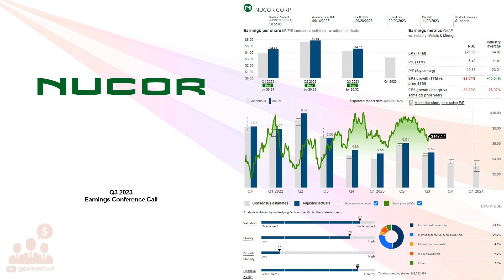$NUE Nucor Corp Q3 2023 Earnings Conference Call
10/24/2023 Q&A: 18:00
Nucor Corporation engages in manufacture and sale of steel and steel products. The company's Steel Mills segment produces hot-rolled, cold-rolled, and galvanized sheet steel products; plate steel products; wide-flange beams, beam blanks, and H-piling and sheet piling products; and bar steel products, such as blooms, billets, concrete reinforcing and merchant bars, and engineered special bar quality products. It also engages in the steel trading and rebar distribution businesses. This segment sells its products to steel service centers, fabricators, and manufacturers in the United States, Canada, and Mexico. Its Steel Products segment offers hollow structural section steel tubing products, electrical conduits, steel racking, steel joists and joist girders, steel decks, fabricated concrete reinforcing steel products, cold finished steel products, steel fasteners, metal building systems, insulated metal panels, steel grating and expanded metal products, and wire and wire mesh products primarily for use in nonresidential construction applications. This segment also engages in the piling distribution business. The company's Raw Materials segment produces direct reduced iron (DRI); brokers ferrous and nonferrous metals, pig iron, hot briquetted iron, and DRI; supplies ferro-alloys; and processes ferrous and nonferrous scrap metal. This segment sells its ferrous scrap to electric arc furnace steel mills and foundries for manufacturing process; and nonferrous scrap metal to aluminum can producers, secondary aluminum smelters, steel mills and other processors, and consumers of various nonferrous metals. It serves agriculture, automotive, construction, energy and transmission, oil and gas, heavy equipment, infrastructure, and transportation industries through its in-house sales force; and internal distribution and trading companies. The company was founded in 1905 and is headquartered in Charlotte, North Carolina.